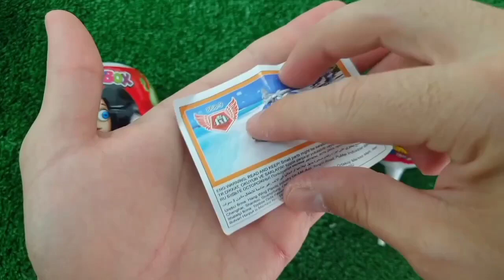Satisfying Video | How to Make Rainbow Lollipop Fruits AND Paint TO Princess W Slime Cutting ASMR